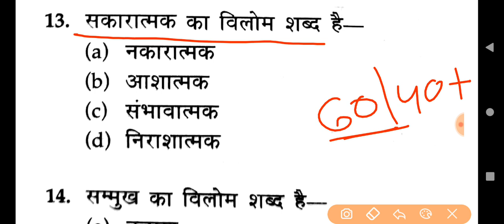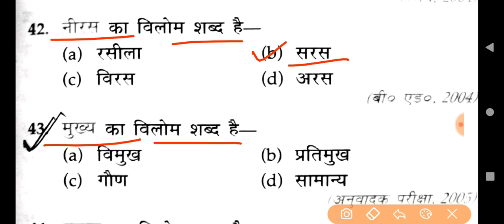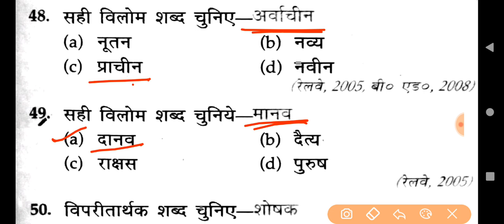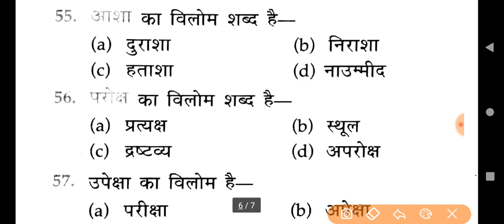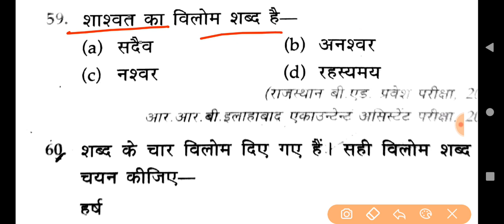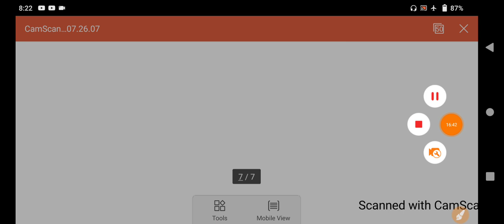UP B.Ed Exam 2021 || विलोम शब्द के 60 महत्वपूर्ण प्रश्न, लूसेंट का निचोड़